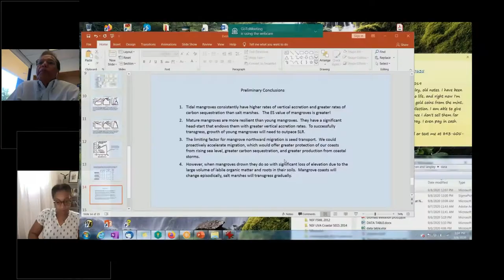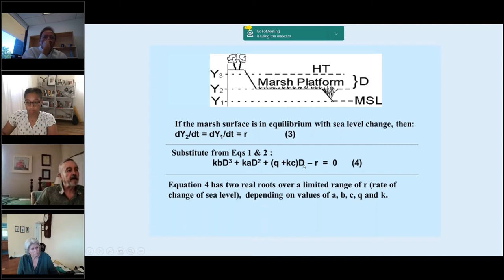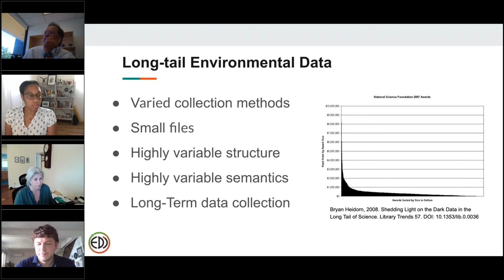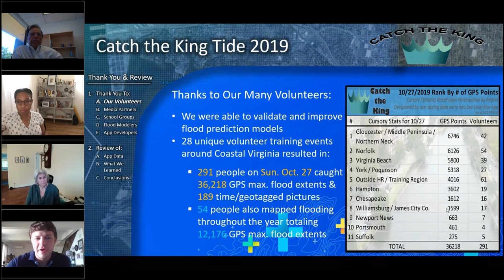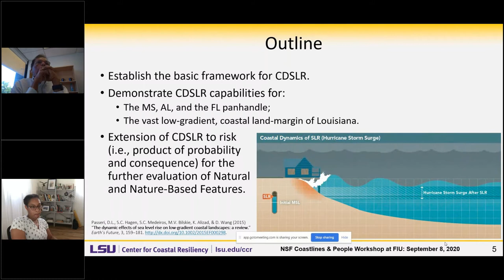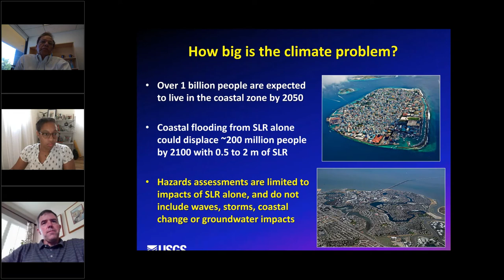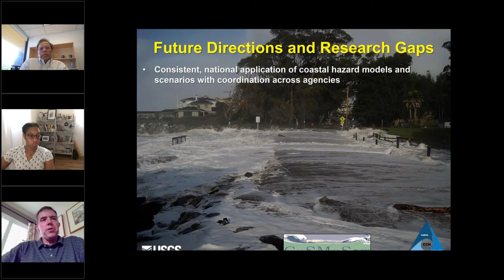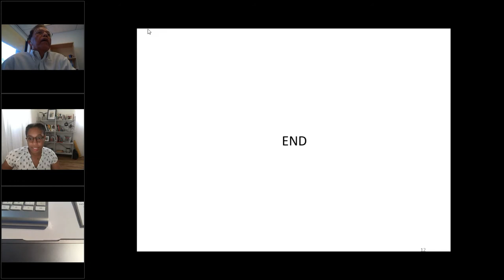NSF Coastlines and People (CoPe) Workshop on Coastal Observation and Modeling Systems, part 2.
The workshop was designed to discuss observations and models associated with biophysical, social-behavioral, and economic systems in vulnerable coastal regions. Specifically, the workshop focused on understanding the interactions of biophysical, social-behavioral, and economic systems in coastal regions, explicitly defining new data gaps that can be addressed by nongovernmental, local, regional, and federal networks for the formulation of a comprehensive Coastal Observatory, and the development of interoperability requirements of data and models.